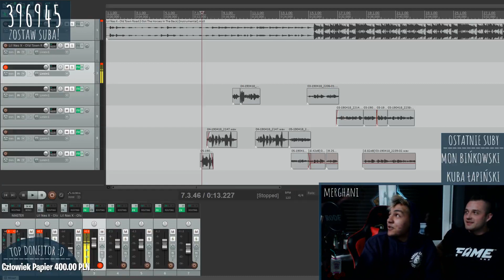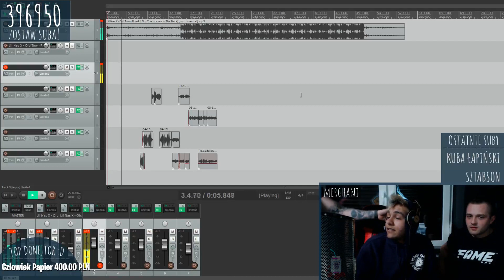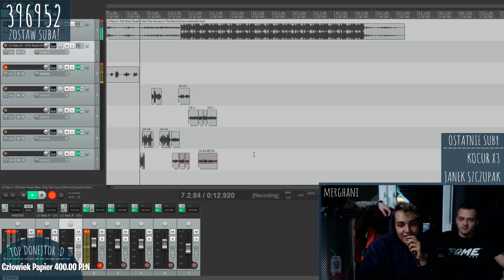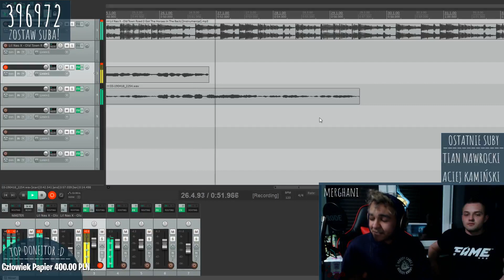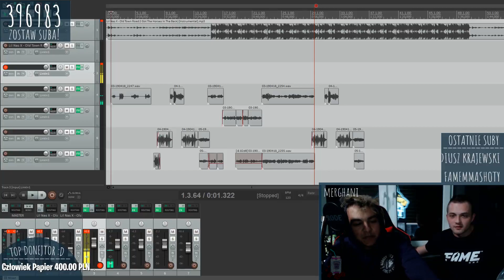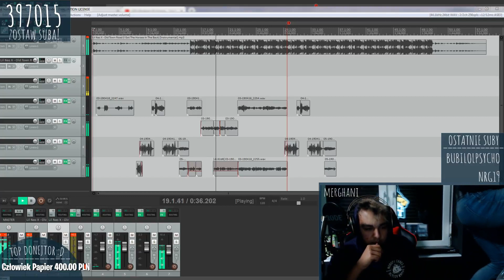ISAMU & MERGHANI nagrali PIOSENKE O KOWBOJACH - Najlepsze Momenty z LIVE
ITS JUST FAMILY FRIENDLY MONTAGE, YOUTUBE DONT JUDGE ME PLEASE

ISAMU & MERGHANI nagrali PIOSENKE country-rap /
Lil Nas X - Old Town Road * PO POLSKU *